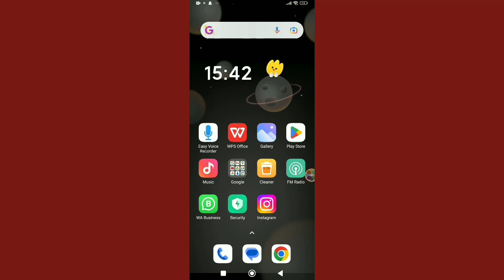How to Get Double tap to Wake or turn off Screen on Redmi Phone.Enable Double tap to turn on Screen